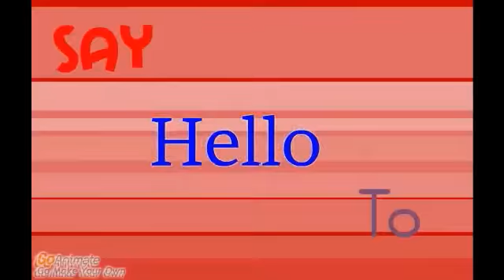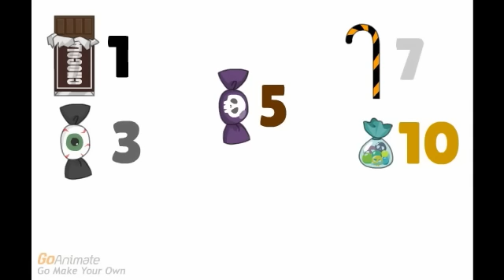The Colossal GoElimination Ep. 16 Happy Halloween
This is my Halloween Special of The Colossal GoElimination.  So I hope you enjoy it.  This will be the final double elimination and it will be different form the last elimination.  Please do not vote for more than two people.  This is TheColossalD signing